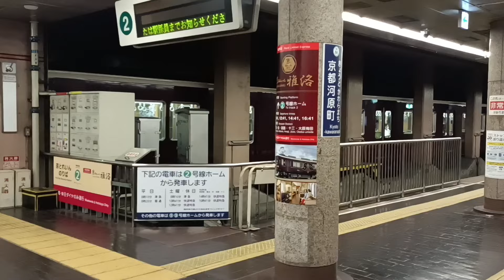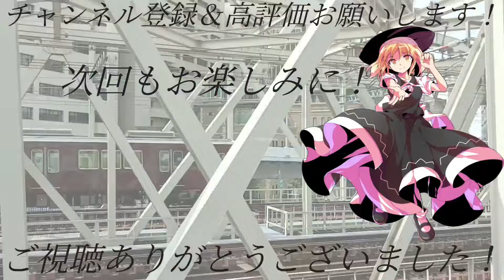卒業旅行で人生初の関西方面へ 〜関西遠征2日目阪急編(前編)〜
今回は初めて関西の私鉄阪急に乗りました〜色んな車両や種別があって見てて飽きない☆

【使用BGM】
OP